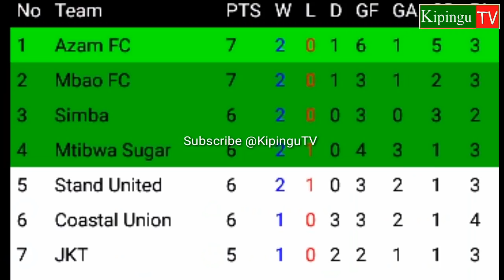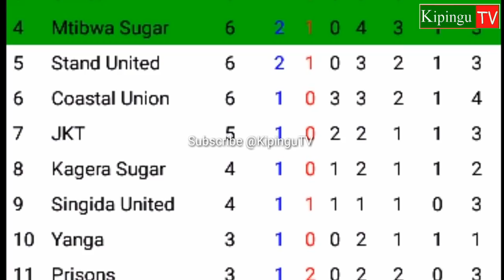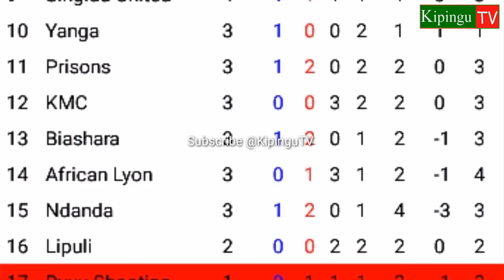Matokeo LigiKuu,Ratiba na Msimamo wa Ligi 14/9/2018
Matokeo LigiKuu Tanzania bara leo Ijumaa 14/9/2018 ratiba ya michezo mingine pamoja na msimamo wa ligi hiyo.